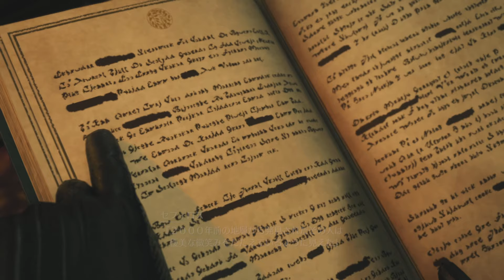#2【FF7R / Chapter1】異変 / FF7リバース【ネタバレ注意】チャプター付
クラウド達は魔晄炉調査へ向かう

0:00 Start
0:24 移動
1:16 目的地
3:09 phase 2
4:17 phase 3
5:36 Movie
6:49 Movie 2
8:29 目的地2
10:53 Movie 3
13:04 Movie 4
13:54 Movie 5
15:42 目的地3
17:30 目的地4
19:04 Movie 6
22:08 Movie 7
23:45 移動2
26:27 Movie 8
28:04 Movie 9
30:23 Movie 10
31:29 Movie 11
33:38 Movie 12
36:35 そして